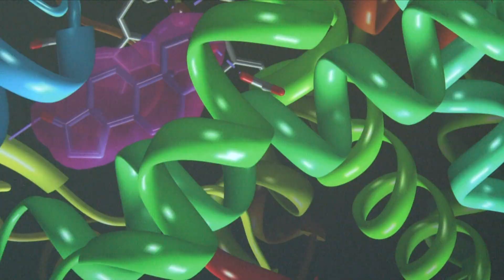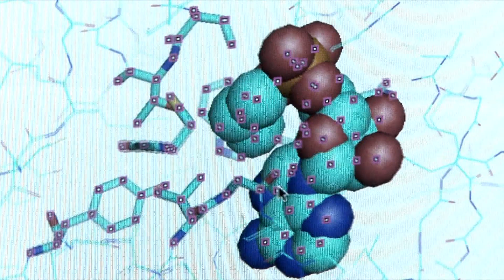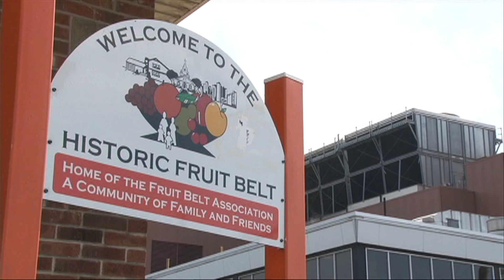Spotlight on Buffalo - Hauptman Woodward Institute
The Hauptman-Woodward Medical Research Institute (HWI) is an independent, not-for-profit, biomedical research facility located in the heart of downtown Buffalo's medical campus. For half a century, HWI scientists have been committed to improving human health through study, at a molecular level, of the causes and potential cures of many diseases. In contrast to clinical research, the focus of Hauptman-Woodwards basic research is to determine the structures of individual substances such as proteins that play a role in the development of specific diseases.